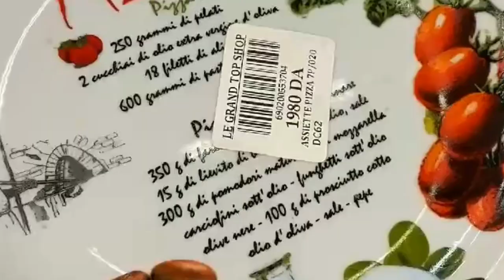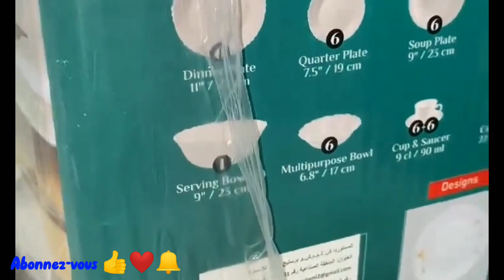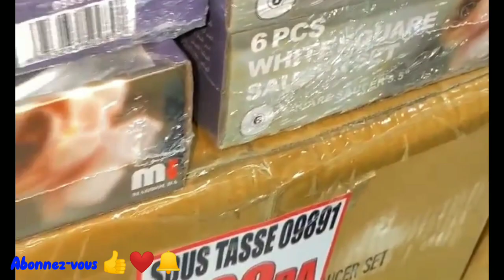جديد في رواق الاواني 📢مرحبا بكم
لا تنسو الإشتراك و إعجاب و تفعيل الجرس ليصلكم كل جديد المركز التجاري grand top shop blida  مرحبا بكم